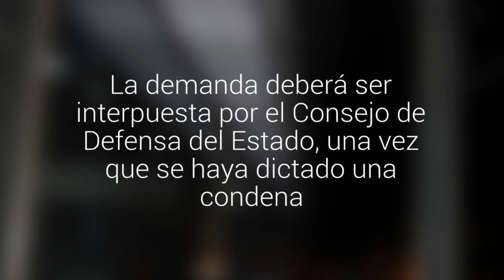Padres serán demandados por el Gobierno en caso que sus hijos destrozen bienes públicos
Subsecretario del Interior, Mahmud Aleuy, explicó que se perseguirá civilmente  a los responsables de los daños. La demanda deberá ser interpuesta por el Consejo de Defensa del Estado, una vez que se haya dictado una condena.